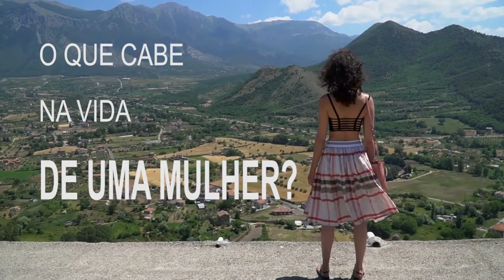UMA HOMENAGEM À NÓS MULHERES - NA IMENSIDÃO DO UNIVESO . TEXTO MARIA LUCIA CARVALHO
Na imensidão do Universo, o que cabe na vida de uma mulher?
Confira o vídeo de hoje e deixe seu comentário!!
Grande abraço a todas mulheres maravilhosas do nosso planeta!
E aos homens também claro!
Texto: Maria Lucia Carvalho